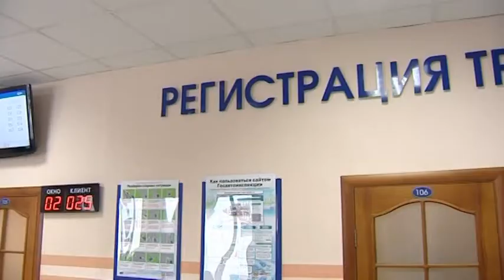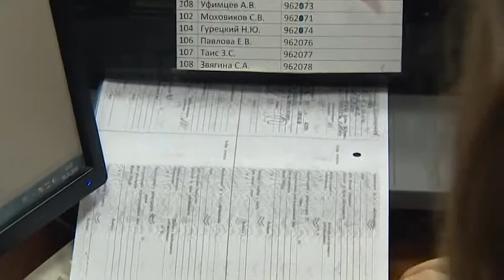Ни жезла, ни гвоздя. «Замена ПТС»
Автор - Иван Петренко.